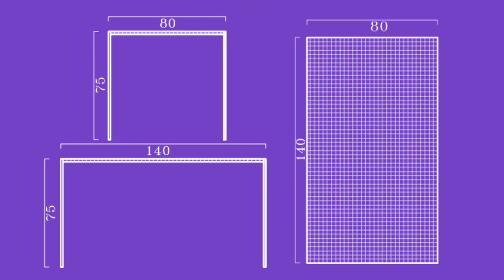Natalia Winnicka plastic bags chair